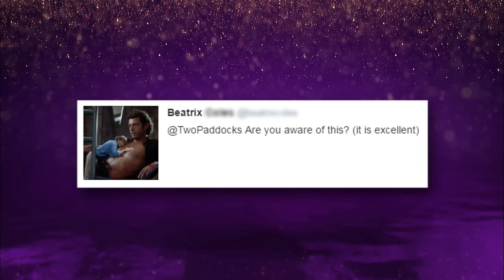Jeff Goldblum reacts to his memes - The Graham Norton Show: Series 19 Episode 12 Preview - BBC One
Graham shows Jeff Goldblum some of the many memes featuring him on the internet.